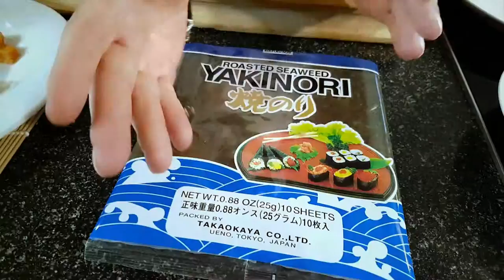Christian Henzes Spezial-Sushi in der low-carb Variante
Eine außergewöhnliche Kreation: Sushi mit Hüttenkäse

Viel Spaß beim nachmachen und guten Hunger!

Euer Christian